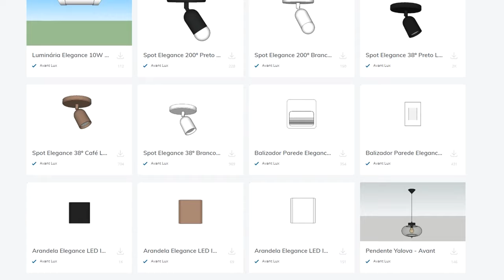Pendentes em Madeira